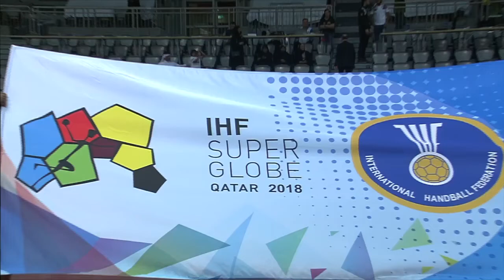Füchse Berlin reach Super Globe final | Highlights | 2018 IHF Men's Super Globe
Füchse Berlin 26:20 Al Sadd